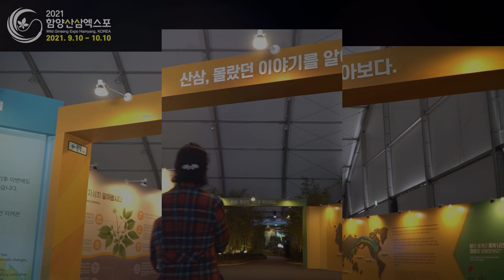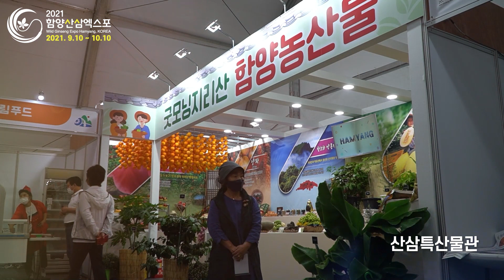영상으로 보는 함양산삼항노화엑스포 전시관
안녕하세요 엑구님들 산삼TV입니다.
함양산삼항노화엑스포 전시관 영상입니다.